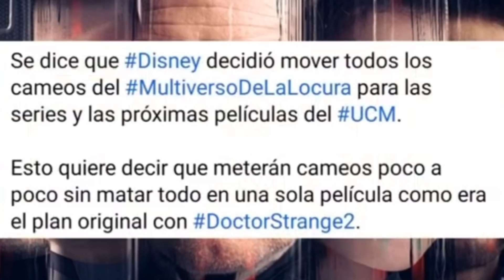BOMBA! VAZOU AS CENAS EXCLUÍDAS DE DOUTOR ESTRANHO 2 (SPOILER)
E vazaram todas as cenas que foram excluídas de Doutor Estranho 2 no multiverso da loucura, e essas cenas tinham cameos, como vários personagens como o Homem de Ferro Superior do Tom Cruise, mas foram todas cortadas de Doutor Estranho 2 no multiverso da loucura.
Esse vídeo contém spoiler de Doutor Estranho 2. E temos mais vazamentos de Doutor Estranho 2 no multiverso da loucura, segundo alguns vazamentos a cena excluída de Doutor Estranho 2 no multiverso da loucura tinha o Homem de Ferro Superior, mas não revelaram se era o Tom Cruise interpretando o Homem de Ferro Superior . Sam Raimi revelou que foi excluído 40 minutos de cenas de Doutor Estranho 2 no multiverso da loucura, e logo depois vazou que essa cena excluída tinha o Homem de Ferro Superior, além de outros cameos que ainda não sabemos, será que o Homem-Aranha do Tobey Maguire estava nessa cena excluída de Doutor Estranho 2 no multiverso da loucura?
E depois dos vazamentos dos Illuminati em Doutor Estranho no multiverso da loucura, já assistiram o filme e nesse vídeo vou revelar que vai aparecer em Doutor Estranho no multiverso da loucura, será que teremos o Homem-Aranha do Tobey Maguire, o Homem de Ferro Superior, Deadpool, X-Men e outros personagens em Doutor Estranho no multiverso da loucura? Ou Será que só os Iluminati vão aparecer em Doutor Estranho no multiverso da loucura?
E já assistiram Doutor Estranho no multiverso da loucura e será que é bom ou ruim? E os vazamentos de Doutor Estranho 2 no multiverso da loucura não param, agora vazaram as duas cenas pós créditos de Doutor Estranho no multiverso da loucura e como vai ser o fim dos Illuminati em Doutor Estranho 2.
E temos mais vazamentos e spoiler de Doutor Estranho no multiverso da loucura, com mais uma imagem vazada mostrando os Illuminati em Doutor Estranho no multiverso da loucura, professor X e Capitã Carter na premiere de Doutor Estranho no multiverso da loucura e finalmente as primeiras impressões de Doutor Estranho no multiverso da loucura.
E depois de vazar vídeo completo dos Illuminati em Doutor Estranho no multiverso da loucura, e mostrar Reed Richards, Capitã Carter, Raio Negro e Capitã Marvel, além da Marvel ter mostrado o professor Xavier e a Capitã Carter em Doutor Estranho 2 no multiverso da loucura, agora é a hora de vazar mais imagens, será o Homem de Ferro Superior do Tom Cruise? O Deadpool com o homem-Aranha do Tobey Maguire? Ou SIM! O Capitão América encontrando a Capitã Carter em Doutor Estranho 2 no multiverso da loucura. Quem vai aparecer em Doutor Estranho no multiverso da loucura?